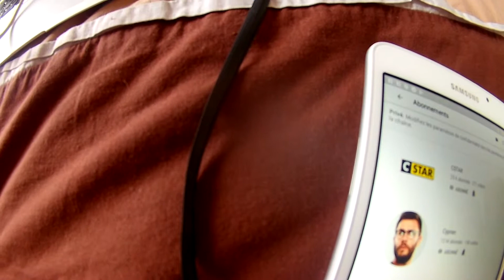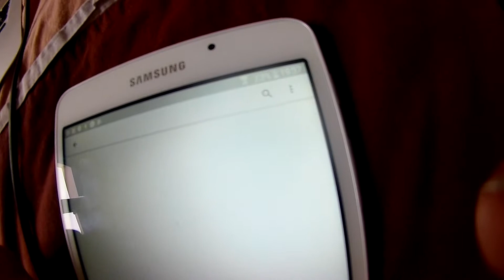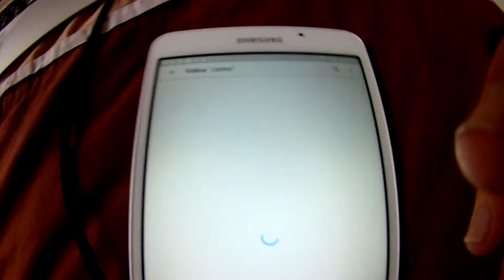Hith tech131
Abonnée vous